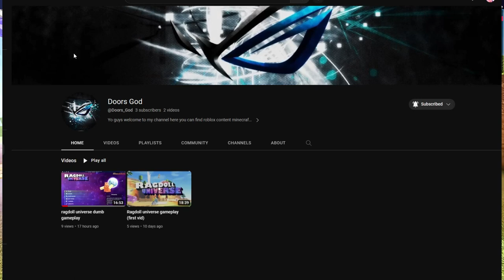I was CHALLENGED to 1v1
I was CHALLENGED to 1v1in Ragdoll Universe an FPS game made by @LSPLASH featuring ragdoll like animations many guns, crate spawns, skins, and more!